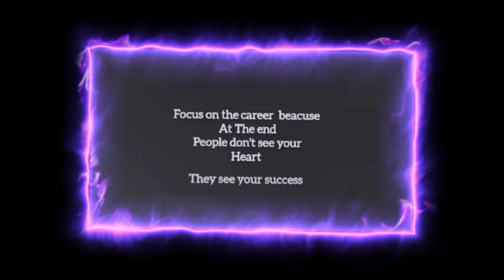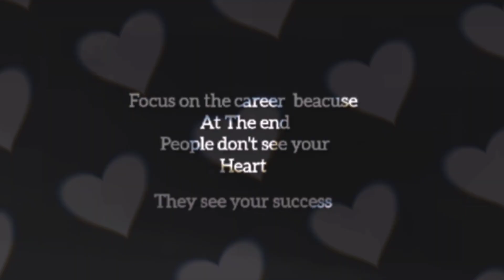Inspirational and Motivational quotes |Quotes about learning and education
Assalamualaikum Viewers Welcome to the beautiful world of@princemotivator01.
This is an amazing video about
Quotes about learning and education
Motivational video
Deep and best Motivational quotes
Life lessons
Motivational video
Motivational quotes
Urdu quotes
Urdu lines
Life quotes
Life lessons
Deep lines
Best lines
Powerful quotes
Deep and meaningful lines